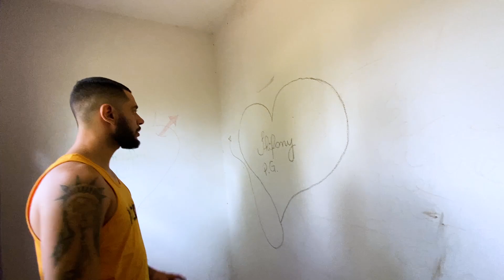OUVIMOS VOZES DE CRIANÇAS DENTRO DO ORFANATO😱 *EP1*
OUVIMOS VOZES DE CRIANÇAS DENTRO DO ORFABATO😱 *EP1*